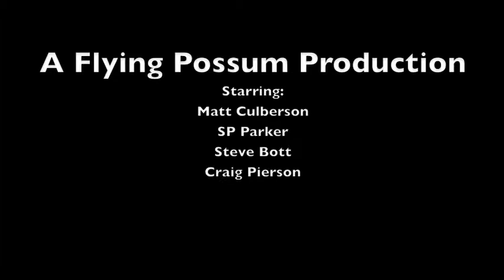Mooses Tooth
Climbing Ham and Eggs on the Mooses Tooth, Alaska, May 11th 2013. We climbed to the col, but not to the summit, it was a white out up there.